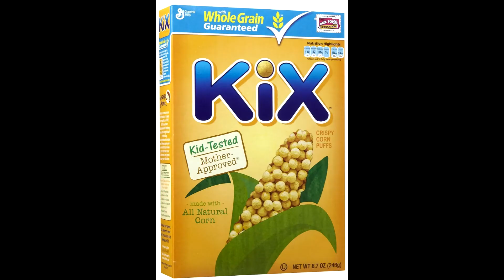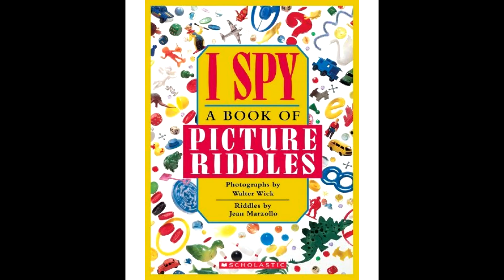Back In The Day | Nostalgia From The 90s 😎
Today is my birthday; So here's a flashback 🎶

Artist: Nate Matthews
Producer: Flawless Tracks

📧 NateMatthews91 [Gmail]